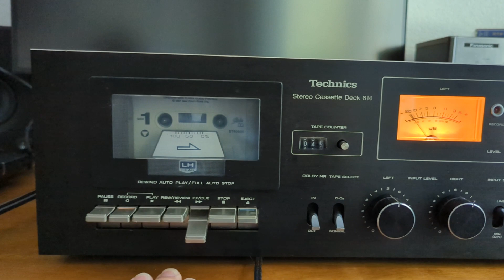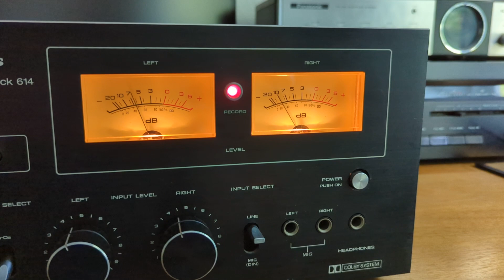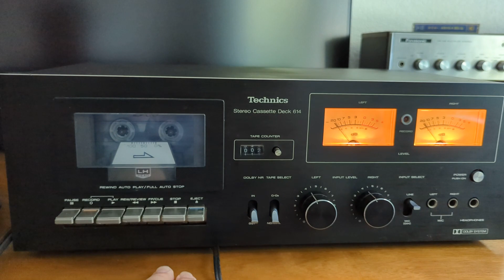Technics RS-614 Stereo Cassette Deck demo